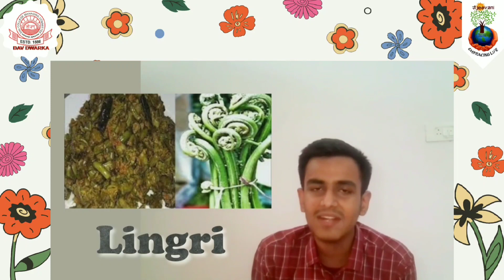A Tryst with Nature - An Excursion to the Great Himalayan National Park | Environment Day 2023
Nature is not a place to visit, it is home.

Sanjeevani - Embracing Life, the Business for Charity Enterprise of our school participated in a Cross Culture Exchange Program at the Great Himalayan National Park situated in Himachal Pradesh from 10 May to 15 May 2023.

On the occasion of World Environment Day 2023, here is a special session "Tryst with Nature - An Excursion to the Great Himalayan National Park" where our eco-travellers share their their experience and the knowledge gained through their edutainment trip.